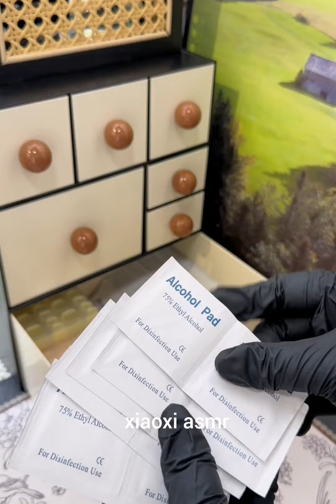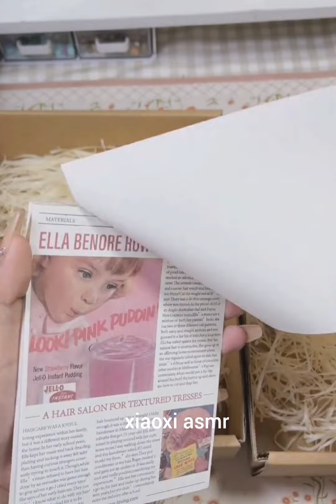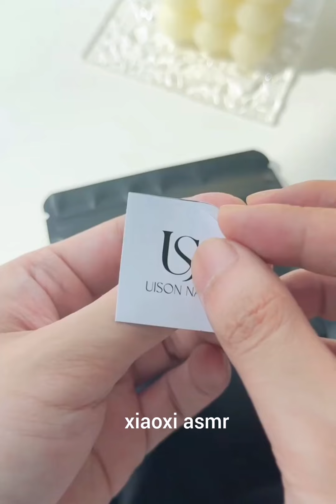pack and restocking organizing with me